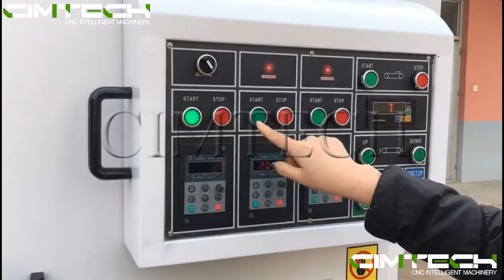High productuion 6 axis polishing machines